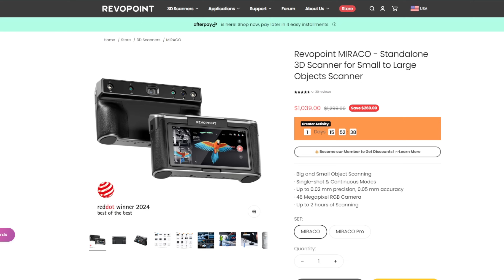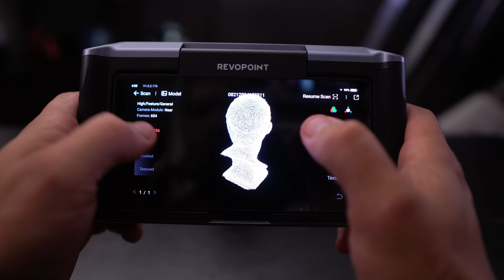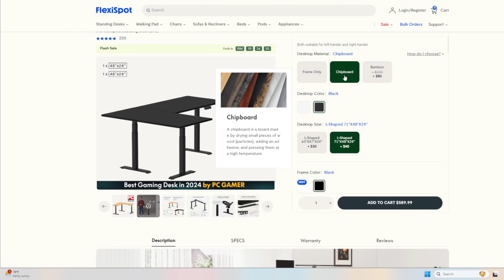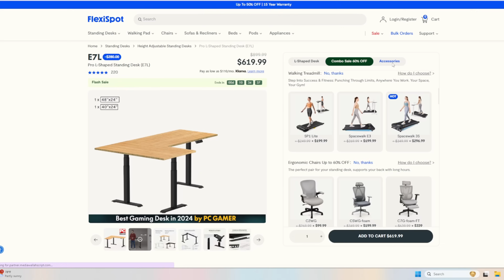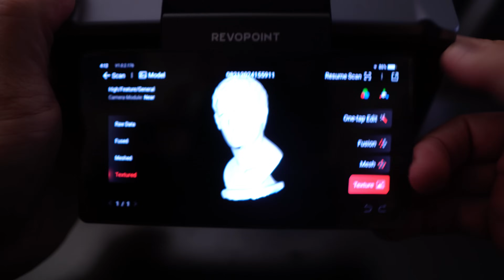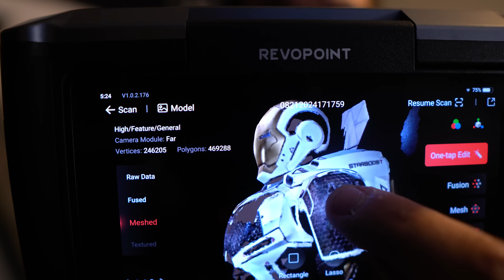The BEST 3D Scanner I've Used? | RevoPoint Miraco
I've been so excited to test this scanner out! Small, Handheld, Portable. This thing is HOPEFULLY going to be a gamechanger for my cosplay and prop making. Let's open it up and take it for a test drive!

Don't miss the FlexiSpot Anniversary sale now (and through Aug, 30, 2026)
🌟 Use '24AUG30' for extra $$$ off on E7, E7 Pro, E7L! and you can get combo discount on their C7 chair with the desk purchase.

     ☞ Visit Bambu for a variety of FDM 3D printers, from entry
          level to advanced!

     ☞ Visit Elegoo for my favorite FDM 3D printers, from entry
          level to advanced!

     ☞ Visit Creality for a variety of FDM 3D printers, from entry
          level to advanced!

         3D models and files!

           filaments, build supplies and more!

▼ TIME STAMPS ▼